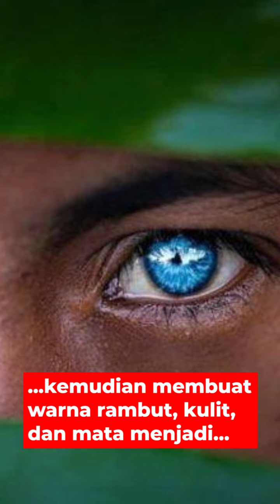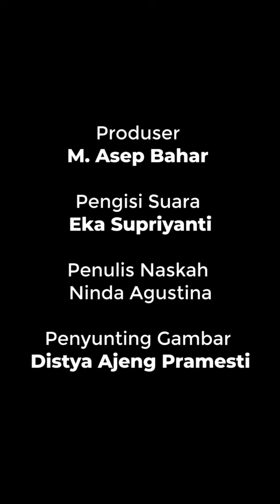Kilau Mata Biru Suku Buton, Sindrom Langka Bak Orang Eropa.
Sebagian besar orang Indonesia didominasi dengan mata berkornea hitam dan cokelat. Sedangkan orang Eropa memiliki warna kornea biru.
Namun di salah satu tempat di Sulawesi Tenggara ada suku yang memiliki mata biru seperti orang Eropa padahal asli penduduk Indonesia.
Mata orang Indonesia yang eksotis ini akan banyak ditemui di Suku Buton, tepatnya di Pulau Buton, Sulawesi Tenggara.